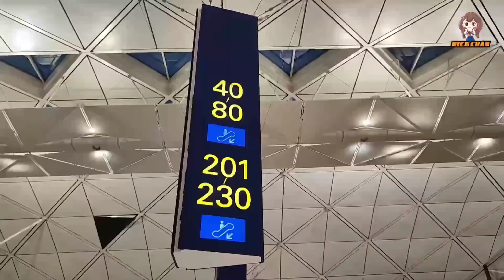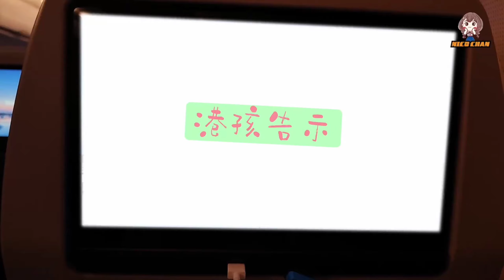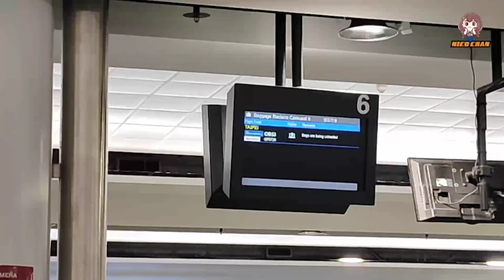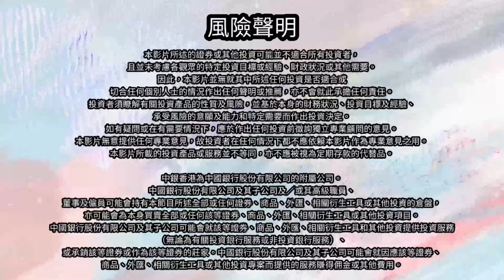一個人即日買喼去澳洲🇦🇺 | 澳洲🐨一個人出遊記🦘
一心諗住要趕係30歲前去working holiday!!
就真係出發了😆
點知未去之前就已經有好多意外🥲
✓大家陪我一齊渡過呢個旅程啦🇦🇺